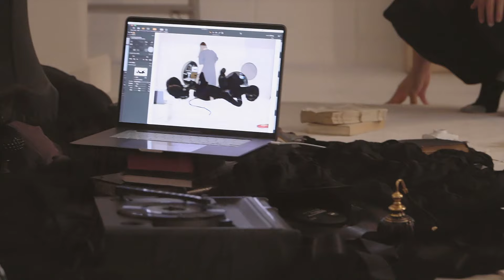Disney Mickey Mouse & Minnie Mouse Art by Yuni Yoshida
Art director Yuni Yoshida brings her unique sensibility to the world-famous Disney icons, Mickey Mouse and Minnie Mouse. This is a special collection where you can enjoy the fusion of cute and adorable Disney characters and innovative ideas.